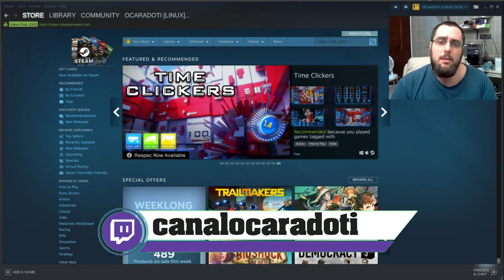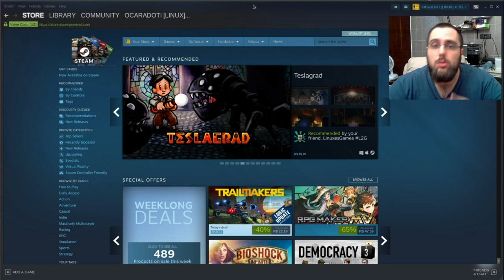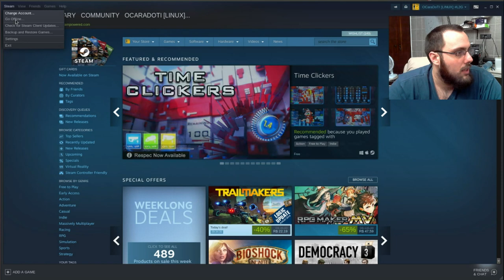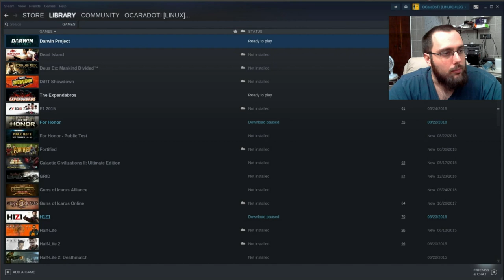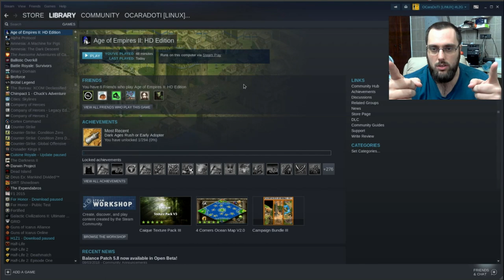Como habilitar o Steamplay no Linux 🕹️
Como configurar o Steamplay no Linux

Galera, no vídeo de hoje vou mostrar como configurar / habilitar o Steamplay no seu Linux, é molezinha molezinha, entao bora lá !!